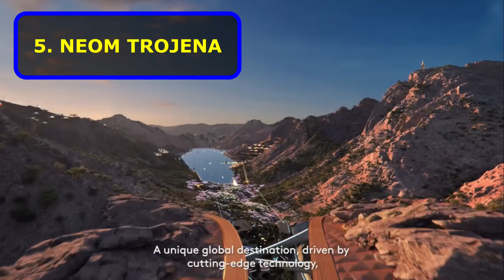AMAZING FUTURE CITIES NOW BEING BUILT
Future Smart Cities Planned By 2030 and beyond. Amazing technology with incredible inventions and innovation that goes into building future cities. Some of it is just mind blowing insane architecture and imagination.

Eko Atlantic City
Africa Is Building A $6 Billion Megacity In The Sea!